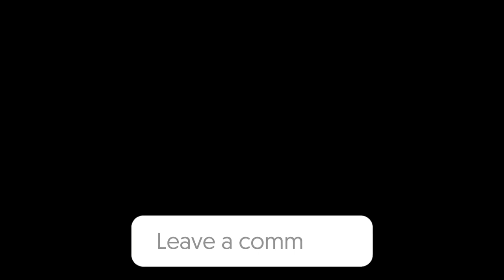Werewolf The Apocalypse Earthblood All Spirit Locations Spirit Guardian Achievement Guide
Werewolf The Apocalypse Earthblood All Spirit Locations Spirit Guardian Achievement Guide.  How to find every spirit in the game and earn 90g for your efforts.  The spirits are tough to found and there is no map in game, so be careful not to go too far ahead as some are missable.

Werewolf: The Apocalypse – Earthblood is an action role-playing video game developed by Cyanide and published by Nacon. It is based on White Wolf Publishing's tabletop role-playing game Werewolf: The Apocalypse, and is part of the larger World of Darkness series.

Lunargaming provides daily News & Guides for the biggest games! Have questions, or suggestions?